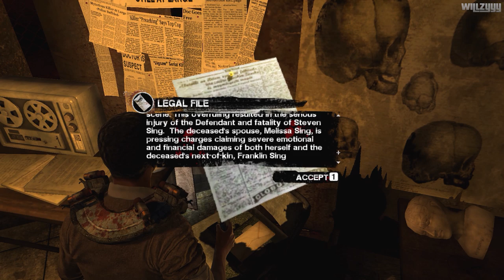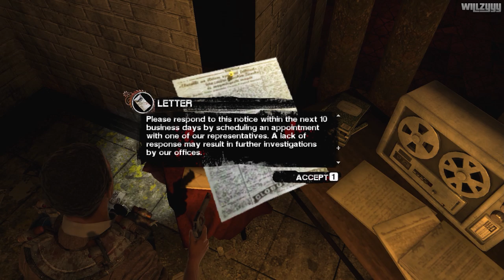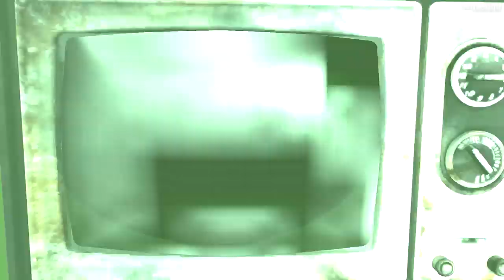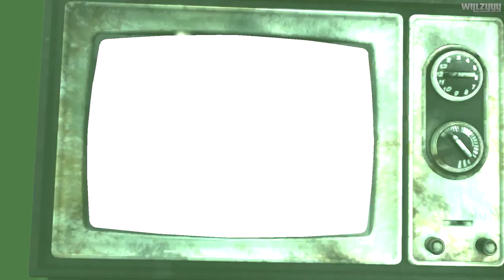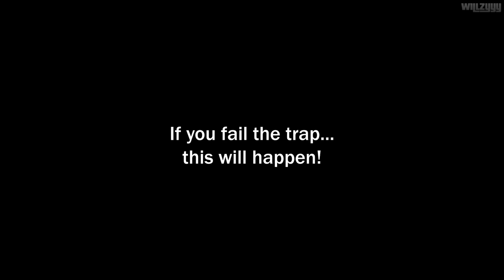SAW: The Video Game - Walkthrough Part #5 - Melissa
SAW: The Video Game - Part #5 - Melissa recorded in full HD.

Jigsaw has killed your partner and destroyed your life. Now he has trapped you in an abandoned insane asylum that he alone controls. If you can defeat his brutal traps and survive, you may just discover the truth behind what drives this twisted serial killer. Tapp must play a deadly game - the likes of which he has been investigating for years—to escape, and in order to do so he must survive the lethal traps and puzzles that Jigsaw has put in place for him and others. But each victim has a dark connection to Tapp. Will Tapp save them? Can he survive his obsession to find the Jigsaw killer?

● Platform: Windows PC (Also available for PS3 & Xbox 360)